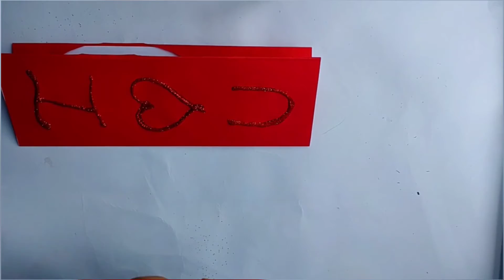how to make a lovely love card ❤️❤️||easy process||by SB creation